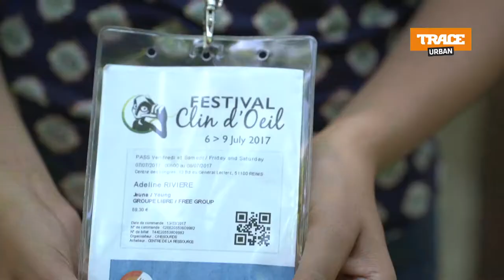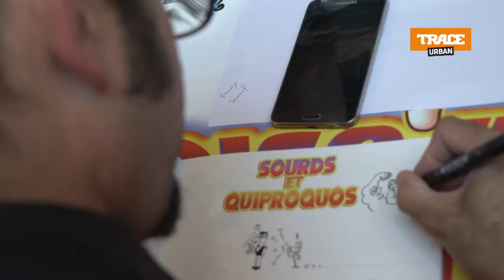En Lèr - Bourse de voyage - Reims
Grâce aux Bourses de voyage de la Ville de Saint-Denis, de jeunes dionysiens partent découvrir le monde !
Ce fut le cas de jeunes sourds et malentendants réunionnais qui sont allés participer au Festival Clin d'Oeil de Reims.
Revivez leur aventure grâce à TRACE Urban !
Vous aussi vous pouvez prétendre à une bourse de voyage.